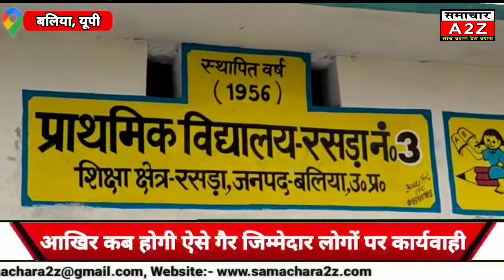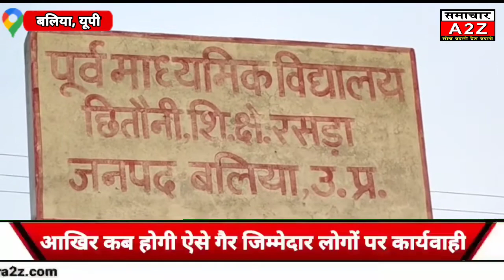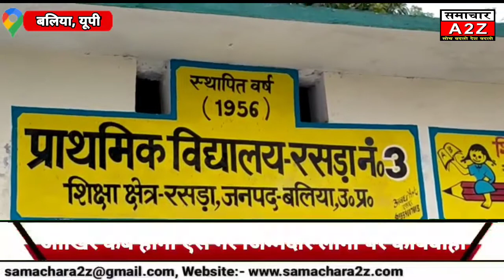बलिया- परिषदीय स्कूलों में बच्चों के हिस्से का दूध कौन डकार रहा।